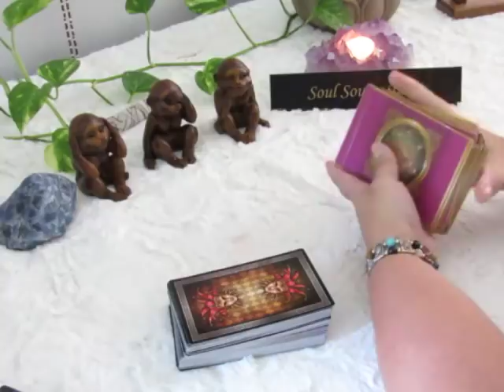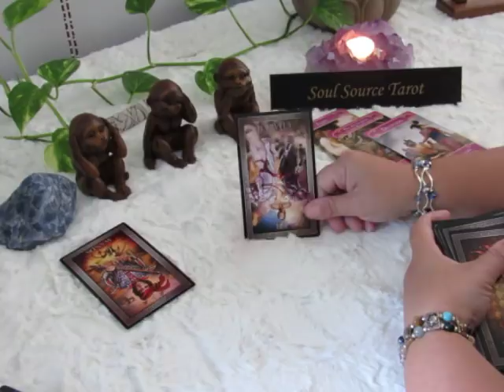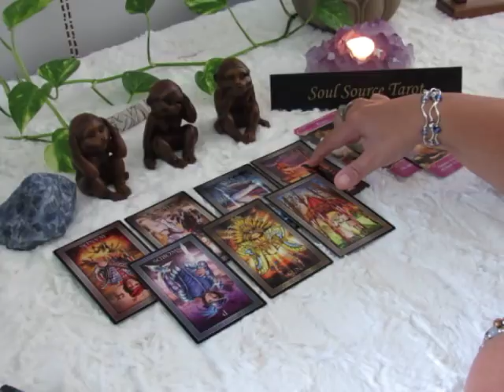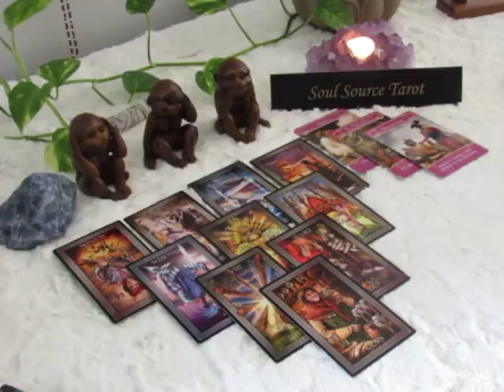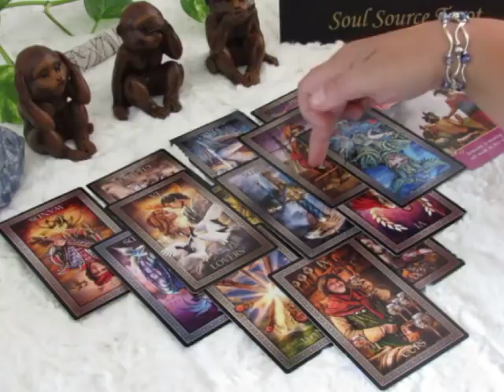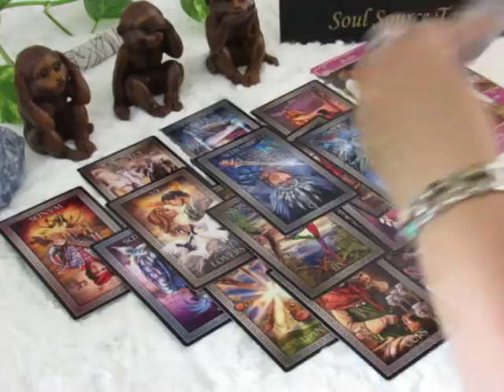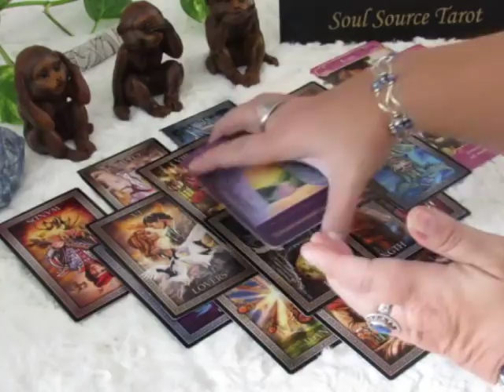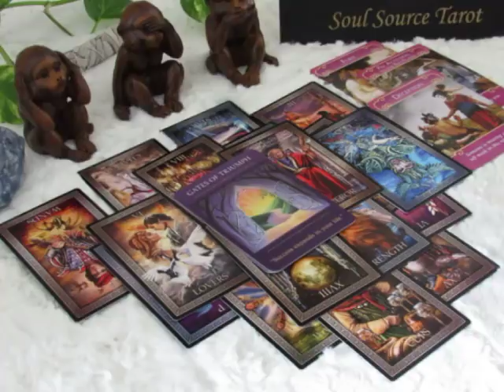~Aquarius~September 2018~Someone is wearing a Mask~Aquarius Tarot Reading September